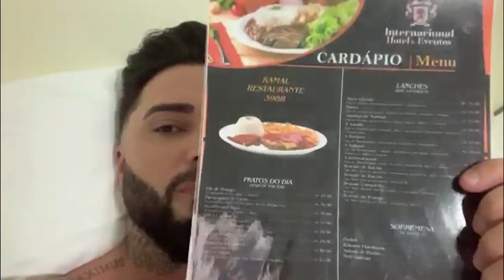VLOG: Presença Vip + Dicas de Roupas Masculina e Dieta / 1º Vlog Fialho Tv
💪🏼 META 100 Likes no vídeo, conto com apoio de vcs família!
📲 Meu Instagram: @Fialho
👇 O COMENTÁRIO de vcs é muito importante, ajude não custa nada!

✔ LINK da loja que cometei no vídeo, fala que indicação do Fialho que vc ganha DESCONTÃO:

↴ Esses Link abaixo podem ajudar muito você!↴

✔ DESCUBRA como eu ganhei + R$ 2.700 reais por mês, em casa↴

✔ Receitas pra secar em 29 dias "Só as Melhores" ↴

🗣 No vídeo de hoje eu vou mostrar